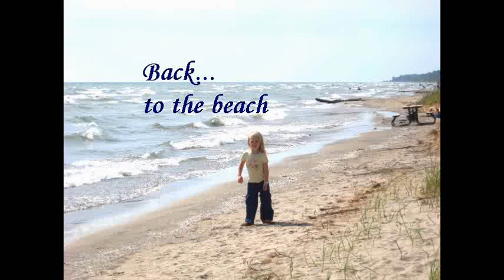Back..to the beach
Granddaughter Jessica and Grandson Gavin
head for one more fun filled time at the beach
at Rondeau Provincial Park.